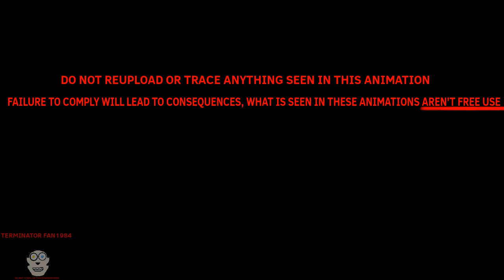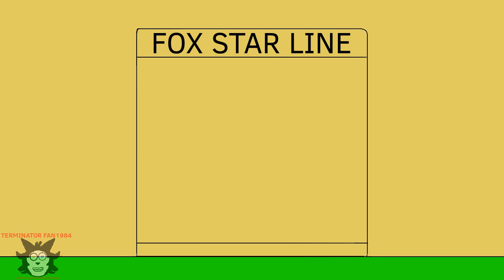The sinking of Cuig (Flipaclip)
Its name is Irish for 5, a name given to it by its funnels, the ship sank after striking rock in 2011, the shipwreck resembles that of the wreck of the Titanic from the 1980 movie Raise the Titanic!